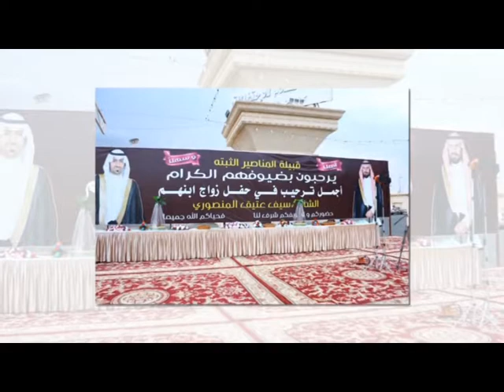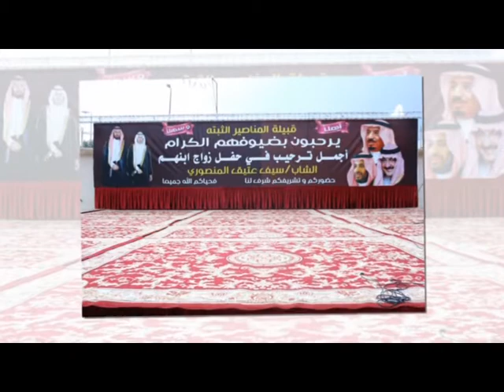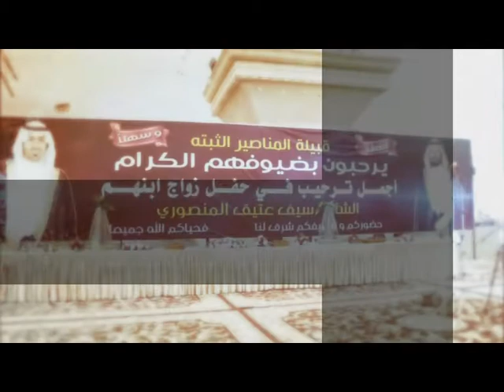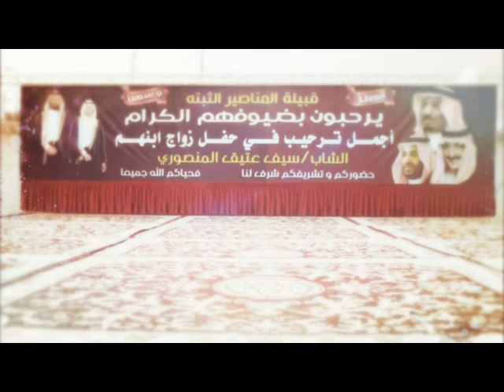حفل زواج المنشد سيف المنصوري (١١)